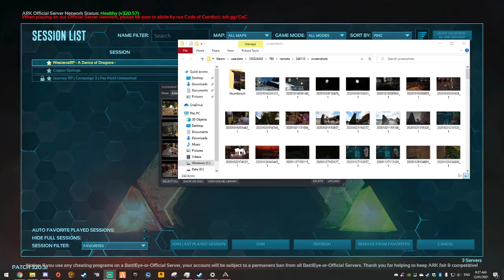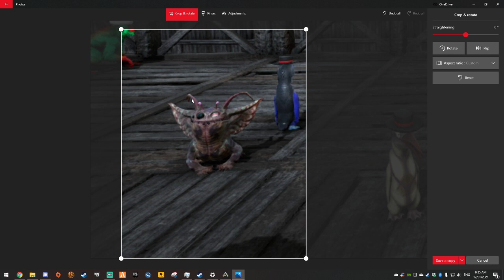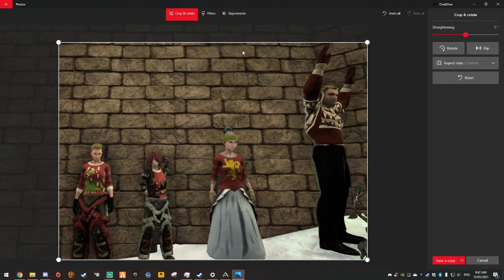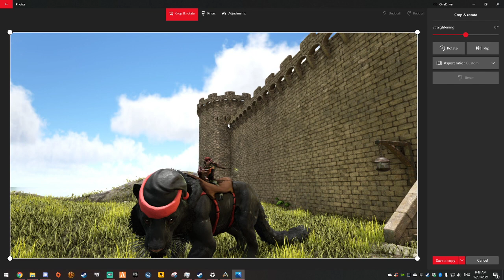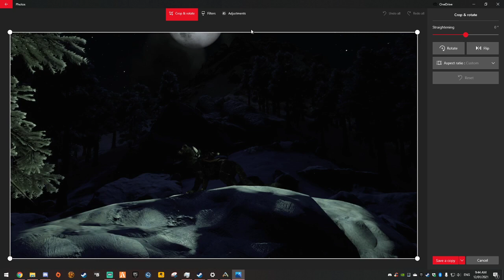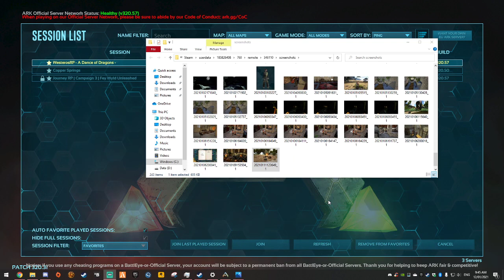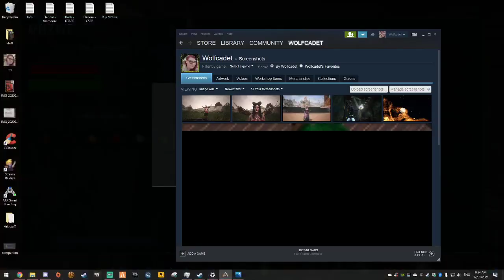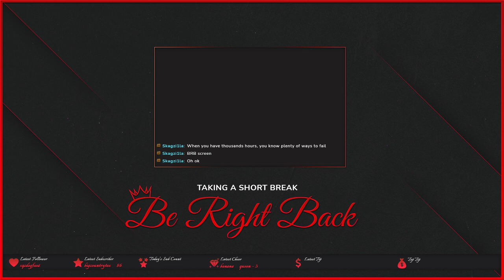!Wrp dance of dragons Rily Day 20 Pt1